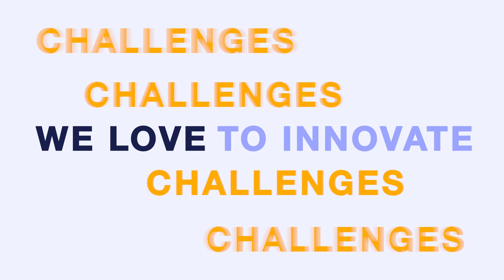2021 Projects - Moovs Digital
As 2️⃣0️⃣2️⃣1️⃣ is coming to an end, we find ourselves reflecting on the past year opportunities and those who have helped to shape our business.

Our journey would not have been possible without our amazing clients and partners. Big thanks for your loyalty and the trust you have placed in us. We appreciate working with you and are proud to continue our journey with you to thrive even more in 2022. 🚀

💙 Come and explore our 2021 adventures! 🧡